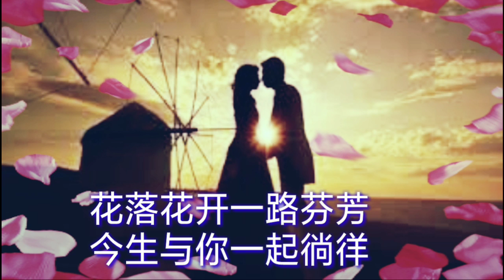《许个我们地久天长》 演唱：霸气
《许个我们地久天长》
演唱：霸气
作词：小淳
作曲：李风持

把我的手放在你的手上
把你的心靠近我的心房
与你相逢人海茫茫
红尘有你不再忧伤

与你一起看那满天星光
对你的爱写在最亮的地方
夜色微凉岁月无妨
你就是我温暖的衣裳

天长地久深情未央
雁去雁来念字成双
今生有你最是难忘

天长地久在你身旁
花落花开一路芬芳
今生与你一起徜徉